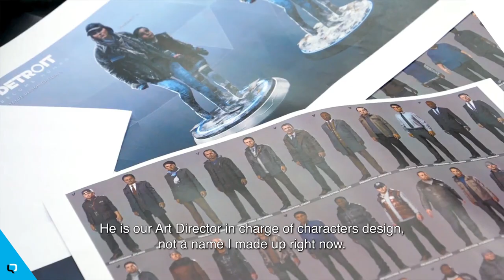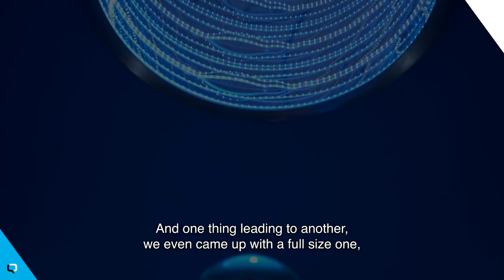Quantic Dream – Artifacts Episode 14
Artifacts tells the story behind the cool stuff at QuanticDream.

This week Nngiraan introduces the prototype model of Kara as a 3D printed figurine.